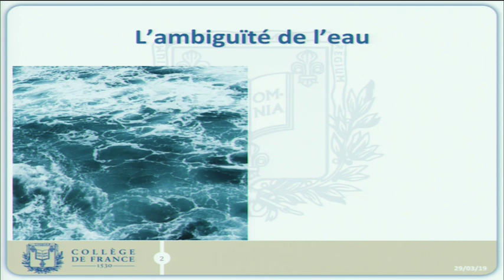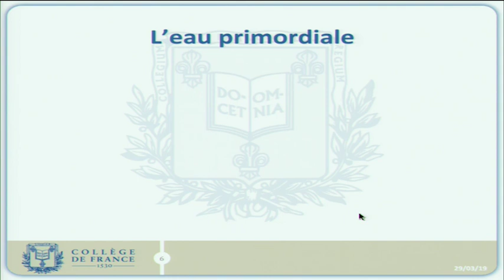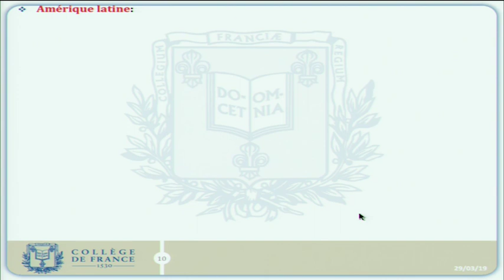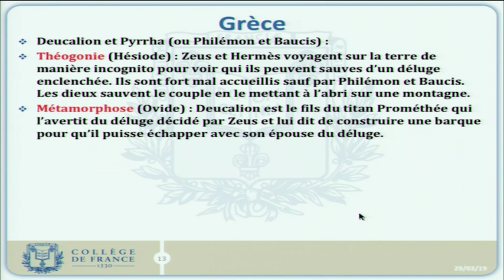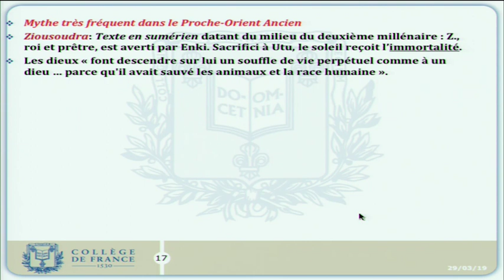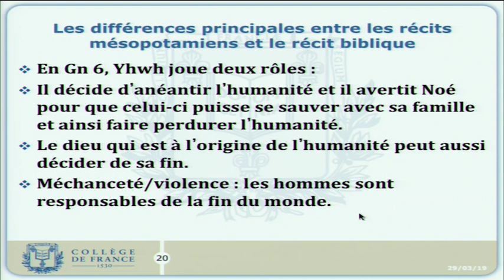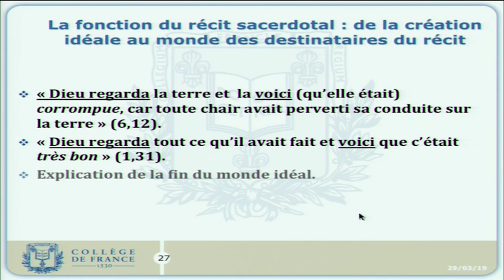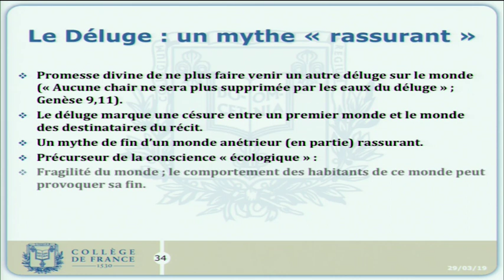Mythes du déluge, par Thomas Römer - Revue choisir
Le mythe du déluge est-il vraiment universel ? Qu’est-ce qui relie et différencie les récits bibliques du déluge de ceux du monde mésopotamien ? Tout en répondant à ces questions, le professeur Thomas Römer ouvre un champ d’interrogations passionnantes. Une conférence organisée par la revue choisir et le Festival Histoire et Cité.